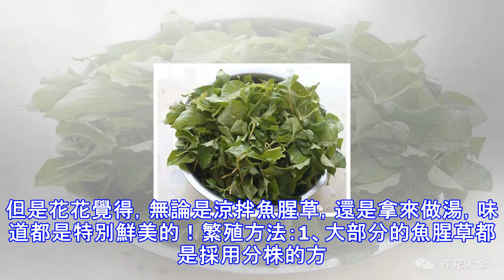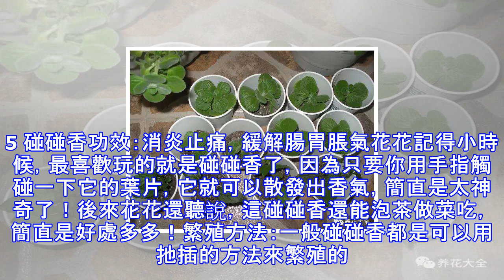治病又養生的花，教你1個小動作，1盆變99盆！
最近這段時間，天氣忽冷忽熱，花花發現周圍很多同事都感冒了。為了預防感冒，提高身體的抵抗力，花花今天就來給各位推薦幾種花，只要養了這些花，讓你分分鐘遠離感冒，而且還能一盆變多盆，家裡的親戚朋友都可以用！1 金銀花功效：清熱解毒 花花樓道門口有一棵長得特別好的金銀花，每次從那裡走過的時候，花花都忍不住想要摘點金銀花拿回家泡茶喝，在炎炎夏日裡，喝一杯降火的金銀花茶，這滋味實在是美妙啊！ 繁殖方法：金銀花主要採用扡插的方法繁殖。1、扡插的金銀花枝條要選擇健壯的，每隔枝條上只保留2片葉子，其餘的全都剪掉。 2、將修剪好的枝條斜[插·入]土中，深度為枝條的1/2即可，並用手稍微按壓一下，之後澆一次透水，放...